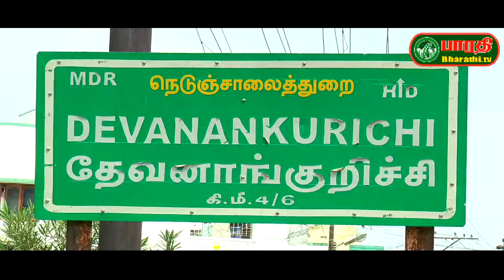திருச்செங்கோடு : குடிநீர் குழாயை சேதப்படுத்தியவர்கள் மீது நடவடிக்கை எடுக்க கோரி சாலை மறியல் .